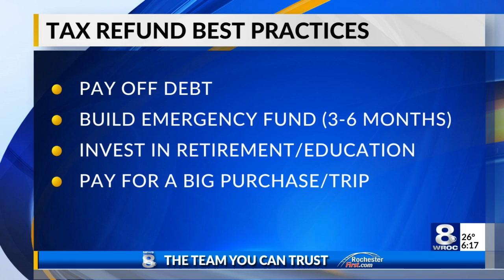Best uses for your tax refund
When it comes to your tax return refund, there are many ways to spend it or invest it!